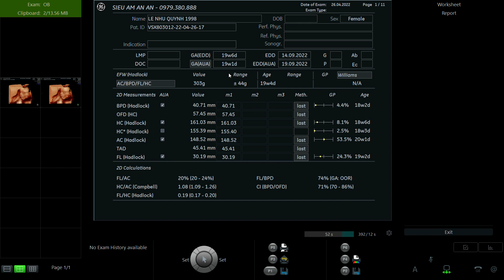LÊ NHƯ QUỲNH 1998